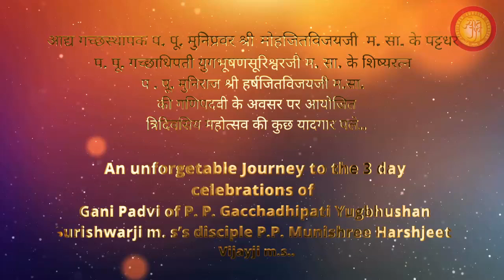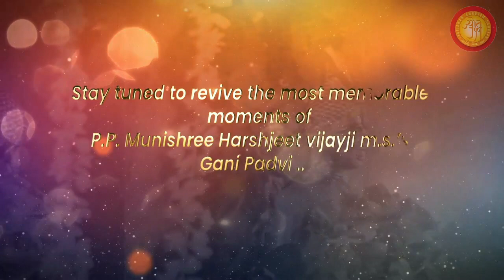Ganipad Pradan Mahotsav- Rushi Mandal Poojan & 45-Aagam Poojan.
Shadarshan Vishaard P.P. Munipravar Shri Mohjit Vijayji M.S. ke pattdhar P.P. Gachchadhipati Yugbhushansuriswarji M.S. ke Shisyaratna P.P. Muniraj Shri Harshjit Vijayji M.S. ne 6 Mahine ke Shri Bhagwati sutra ke jog ki aaradhna karke ganipad ko praapt kiya.

Unke nimit rakha hua 3 divasiya mahotsav ke pratham divas ki yaadgar pal.
- Rushi Mandal Poojan.
- 45 Aagam Poojan.